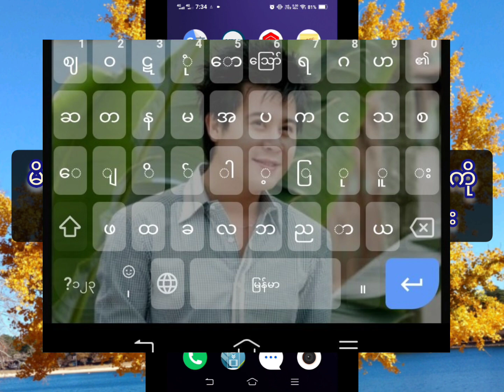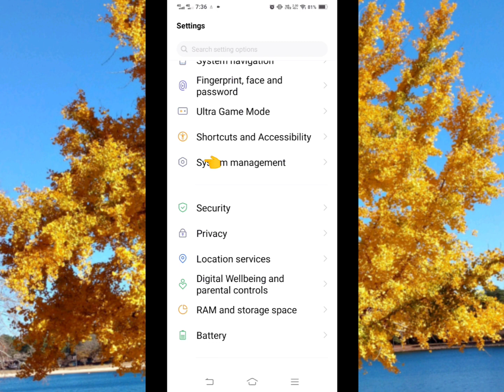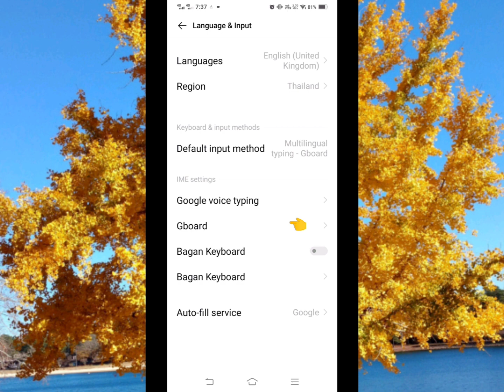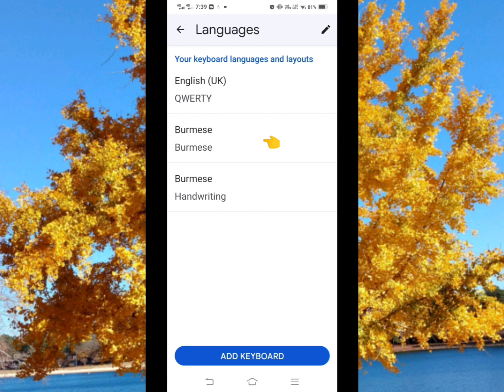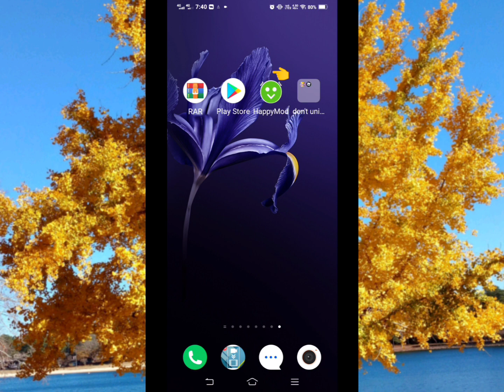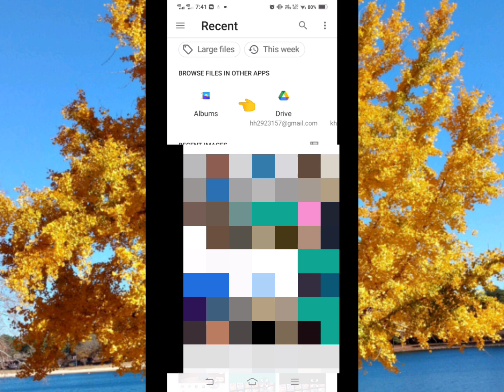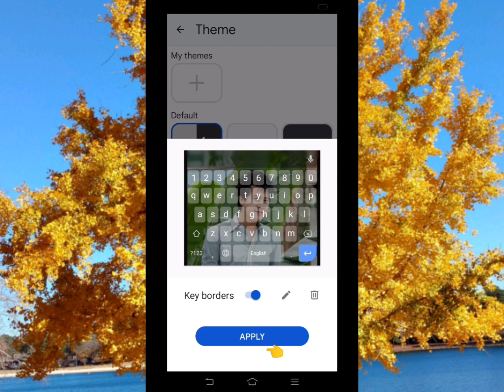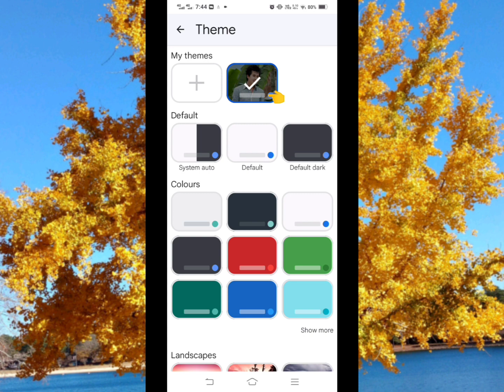ကီးဘုတ်ရဲ့ နောက်ခံပုံကို ချစ်သူပုံ ထည့်သွင်းအသုံးပြုနည်း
ကီးဘုတ်ရဲ့ နောက်ခံပုံကို ကိုယ့်ချစ်သူပုံထည့်သွင်းအသုံးပြုနည်းHow to add a lover wallpaper to your keyboard background

ကျွန်တော်ရဲ့ Page ဖြစ်တဲ့ Mr.Kotha Channel Page မှာလည်း ဖုန်းနည်းပညာများကို သွားရောက်လေ့လာလို့ရပါတယ်ခင်ဗျာ။
 Youtube နဲ့ တစ်ရက်နောက်ကျပြီးမှ Page မှာအမြဲတမ်းတင်ပေးသွားပါမယ်။

သိချင်တာရှိရင်လည်း Page ရဲ့ Messenger မှာမေးထားလို့ရပါတယ်။
ကျွန်တော် အားတဲ့အချိန်ပြန်ဖြေပေးထားပါမယ် ။